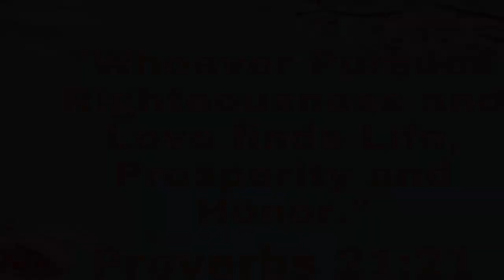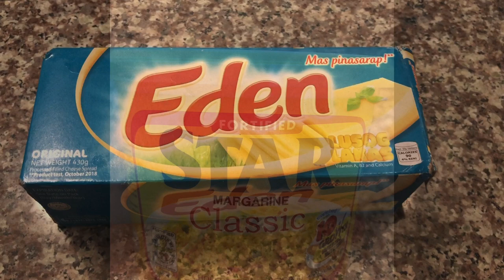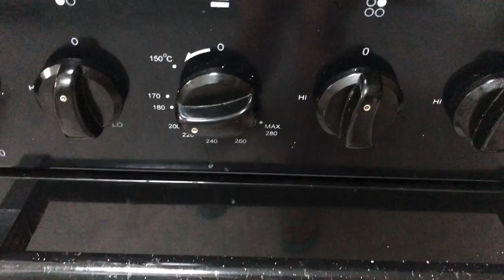Sardines Pasta and Garlic Bread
Hi everyone. Thanks for visiting my channel ❤️ I am here to share my recipes, passions and my ideas,  anything under the sun 🌞🌻
I hope that you will like and enjoy my videos.
Thank you so much, God bless and stay safe ❤️🤗

How to make Sardines Pasta and Garlic Buttered Bread

Sardines Pasta
Ingredients:
200g Spaghetti Pasta
2 Cans of Sardines in Tomato Sauce
(I normally combine the green and red sardines)
Olive Oil or any Cooking Oil
1 whole garlic
1 Tomato

Garlic Bread:
Ingredients:
Any plain bread
Margarine or Butter
Fresh Garlic
Sugar

Calamansi  Juice and Brewed Coffee are Optional

Credit to: IMovie App and Intro Maker